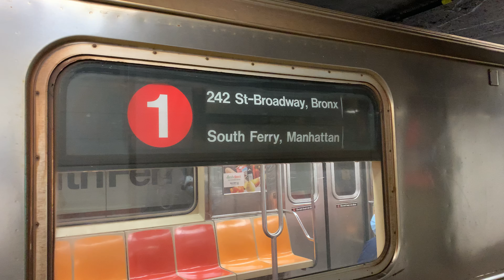Van Cortlandt Park-242nd St Bound 1984-1987 Bombardier R62A 1 Train At South Ferry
Taken At Wednesday January 26 2022, Time: 12:51 PM